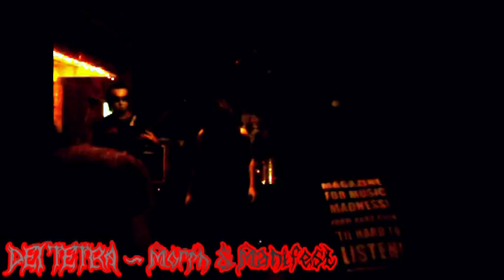DEI TETRA - Morph & Manifest and Blasphemic Instinct (Live At BAD X 2011).mpeg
2 clips from the show on the 26th of March, 2011. Morph & Manifest and Blasphemic Instinct (from the EP EL FUEGO) live at BAD X concert.
Cheers!